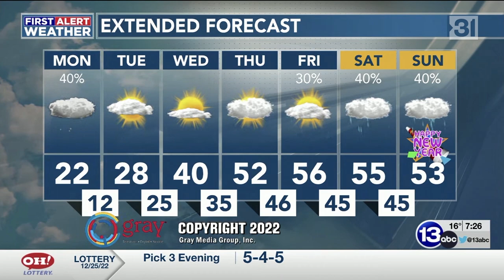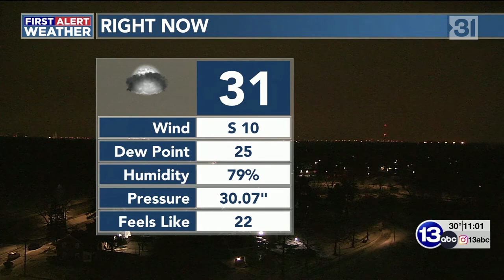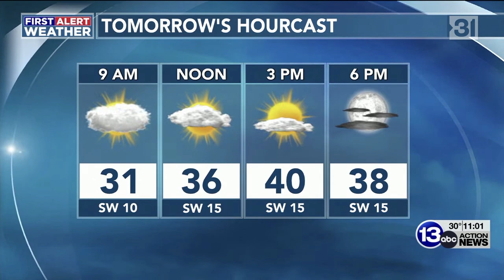WTVG 13ABC Action News Opens, 12/2022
This is a very weird Gray station in the fact that they don't really feel like a Gray station (even though the set is a cookie cutter Gray set, and the graphics are a Gray-designed package). They still feel like they're running off of the fumes of when they were a network O&O despite it being 12 years now that they were one. They also sort of have some remnants of their Lilly Broadcasting -ownership lying around too (the use of "This Is Home" for music – which the station has attributed former news director Brian Traruing to "creating" even though he didn't).

This product is decent for what it is, and one of the better Gray stations. Definitely better than all of their competition which is basically WTOL since WNWO puts forth no effort. They still surprisingly have kept a lot of veteran talent which is odd for both the market size and the ownership group, including longtime anchor team Diane Larson and Lee Conklin. Most of their anchors were hired when they were an O&O. That might be why I like them.

They also have a couple of veteran reporters as well but none are seen here since presumably they were off due to the holidays. They didn't really have MMJs until a couple of years ago and now like other Gray stations hire out of school. Weekends seem to be the revolving door now ever since longtime weekend anchor Bill Hormann left the business a couple of years ago. They seem to be decently staffed as well despite issues other stations are having. They also recently picked up the "First Alert Weather" moniker, which is actually a return to it for them as they used to use it in the 1990s.

The graphics are an unknown Gray package, music is a mix of "This Is Home" and "Eyewitness News" both from Gari Music, and John Pleisse is the voiceover artist. They seem to be using "This Is Home" exclusively in the opens now at least. For a while they were mixing it up and using "Eyewitness News" in the evenings (the specific cut they were using still survives in the 11pm topical and in the 11pm bump before lottery drawings) and "This Is Home" in the mornings and in their image campaign.

Anchors include James Starks, meteorologist Dan Smith, Christina "Tina" Williams (she uses both on-air), Eric Haubert, Lee Conklin, meteorologist Derek Witt, and chief meteorologist Jay Berschback.

0:00 - WTVG legal ID
0:05 - 13ABC Action News 4.30am open (somewhat different cut than the later opens)
2:08 - 13ABC Action News 6am open
2:59 - 13ABC Action News morning update (7.23am)
5:03 - "The Nine" open
6:31 - 13ABC Action News at Noon live topical
6:59 - 13ABC Action News at Noon tease/open
8:03 - 13ABC Action News at Noon bottom-of-hour open
9:02 - 13ABC Action News at 4 tease/open
10:18 - 13ABC Action News at 4 bottom-of-hour open
10:55 - 13ABC Action News at 5 First Forecast/tease/open
12:50 - 13ABC Action News at 5 rejoin
13:22 - 13ABC Action News at 5.30 open
14:18 - 13ABC Action News at 11 topical
14:44 - 13ABC Action News at 11 lottery drawing/First Forecast/tease/open

The 6pm open will be uploaded separately in a full newscast posting later.